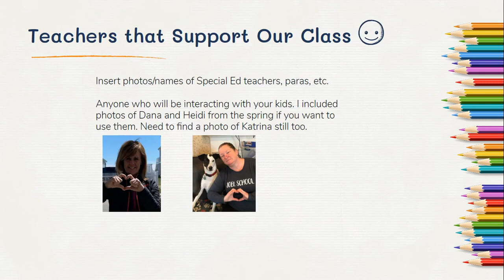Joel Open House Intro